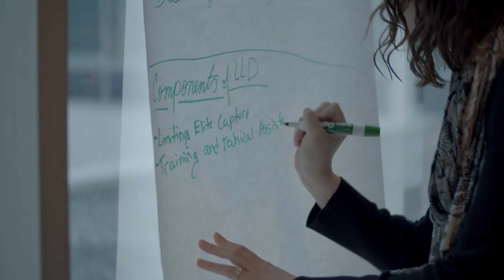My (Short) Story: Lizbeth- Heinz College MSPPM-DC Program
Lizbeth is interested in intersectional housing policies. She believes that students coming into this program "can expect to have an actual impact on communities." Lizbeth also highlights her capstone project as being unique to Heinz College and Carnegie Mellon.